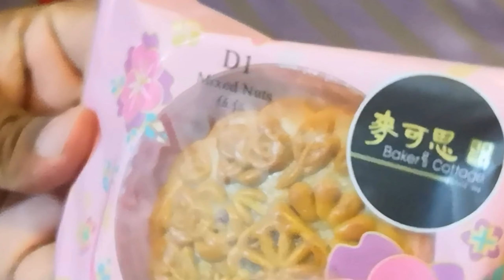Just tried | Chinese cake | Moon cake | A food review | sodabutty 💕